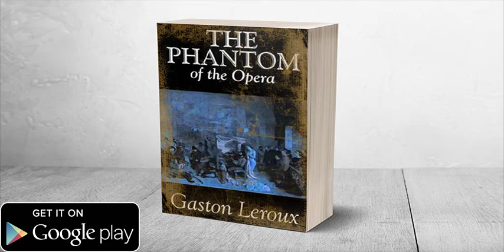The Phantom of the Opera by Gaston Leroux